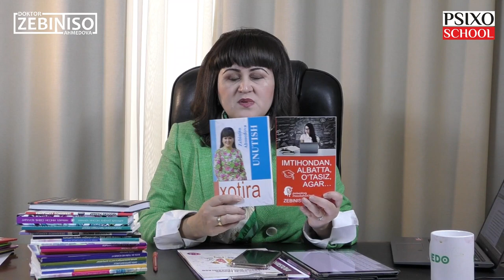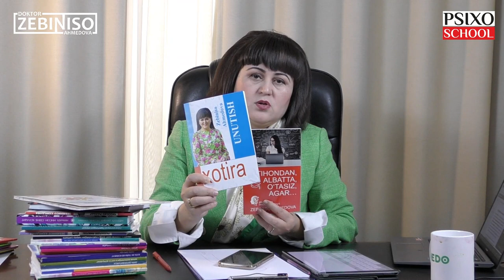IMTIHON uchun XOTIRA qanchalik muhim? Abiturientlar HAYAJONI qanchalik o'rinli? | Zebiniso Ahmedova